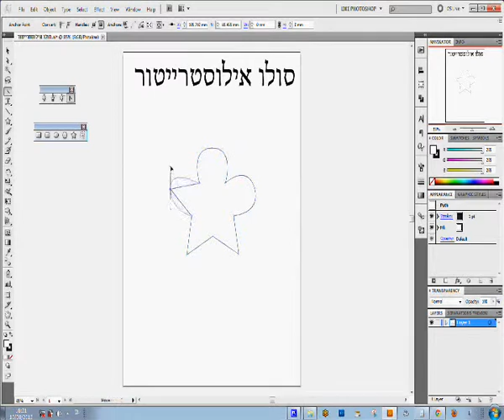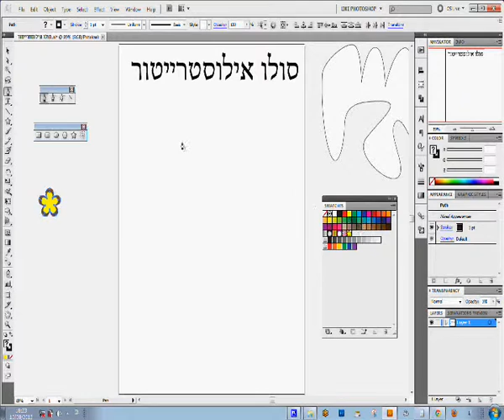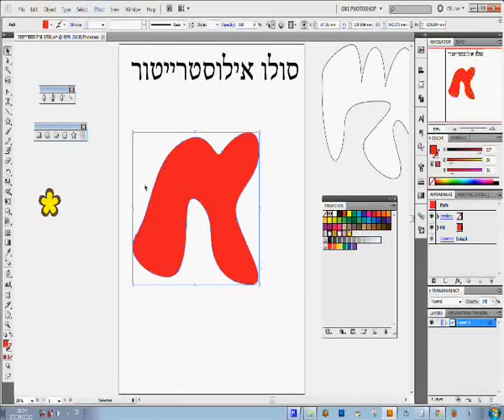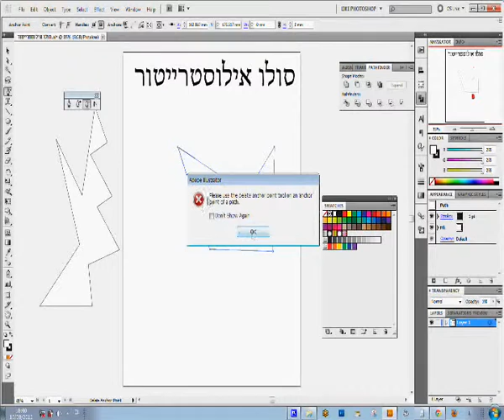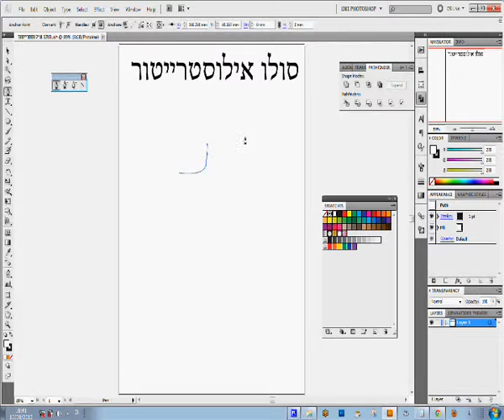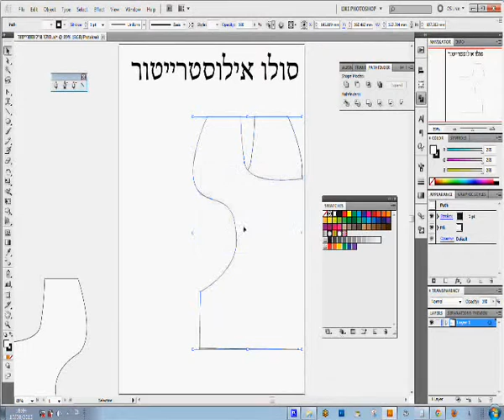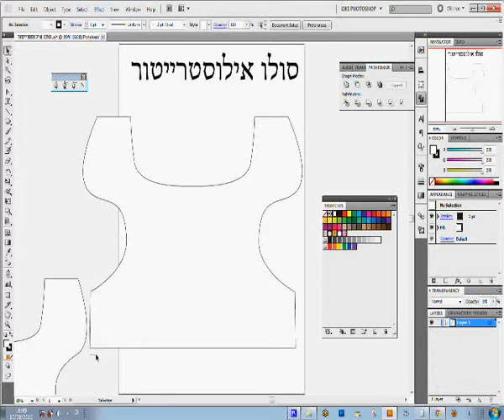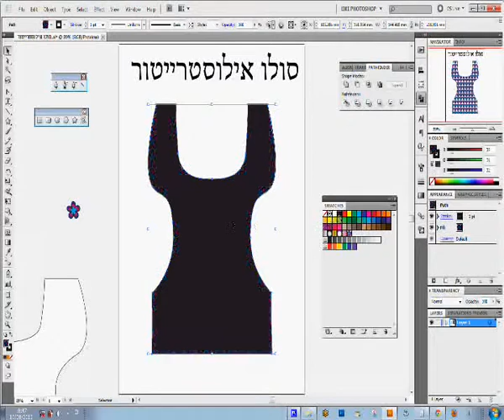תוכנה לשרטוט בגדים, תוכנה ליצירת בגדים, תוכנה בגד, תוכנה לעיצוב בגדים,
תוכנה לעיצוב בגדים להורדה ישירה,
תוכנה למדידת בגדים,
תוכנה לעיצוב בגדים אונליין,
תוכנה לשיקוף בגדים,
תוכנה לשרטוט בגדים,
תוכנה ליצירת בגדים,
תוכנה בגד,
תוכנה לעיצוב בגדים,
תוכנה לעיצוב בגדים להורדה בחינם,
תוכנה לעיצוב בגדים בחינם,
תוכנה בגדים,
תוכנה לעיצוב בגדים,
תוכנה לעיצוב בגדים בעברית,
תוכנה לניהול חנות בגדים,
תוכנה לעיצוב בגדים להורדה,
תוכנה להורדת בגדים מתמונות,
תוכנה להתאמת בגדים,
תוכנה לחנות בגדים,
תוכנה לעיצוב בגדים מקצועית,
תוכנה להורדת בגדים,
תוכנה לעיצוב בגדים במחשב,
תוכנה למדידת בגדים,
תוכנה לשיקוף בגדים,
תוכנה לשרטוט בגדים,
תוכנה ליצירת בגדים,
תוכנה בגד,
תוכנה לעיצוב בגדים,
תוכנה להתאמת בגדים,
תוכנה שמפשיטה בגדים,
תוכנה לחנות בגדים,